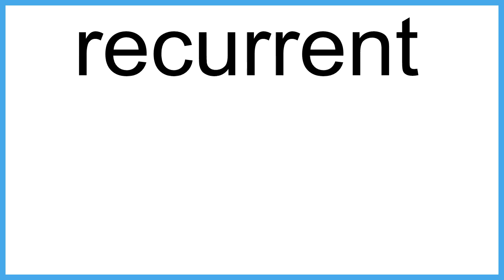recurrent The New English Dictionary meaning | Vocabulary for Kids | Children's Dictionary